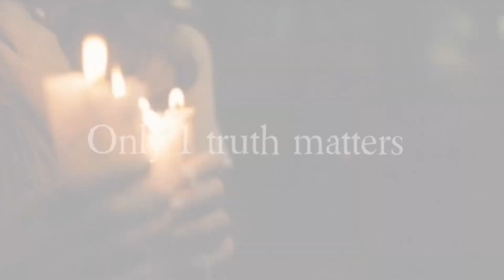Talebearing FALSE NARRATIVES stop with the LIES